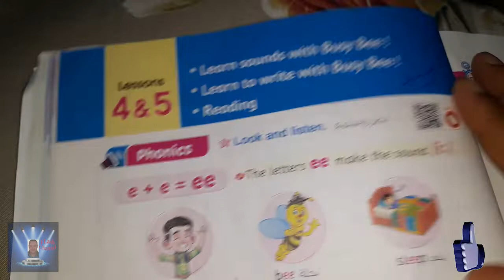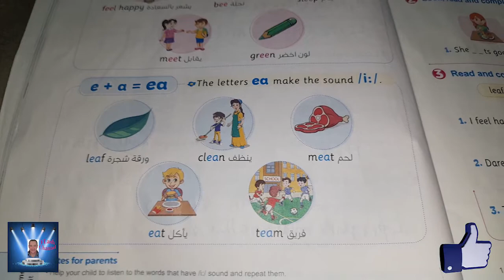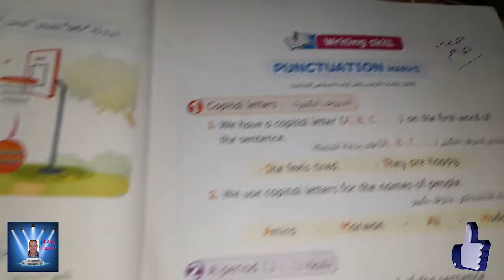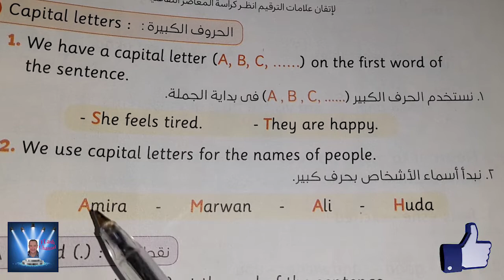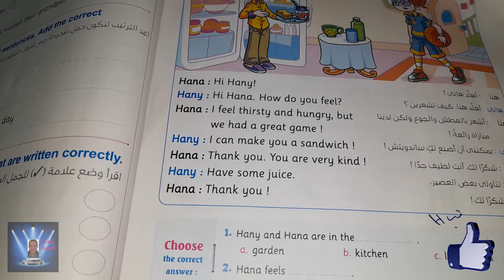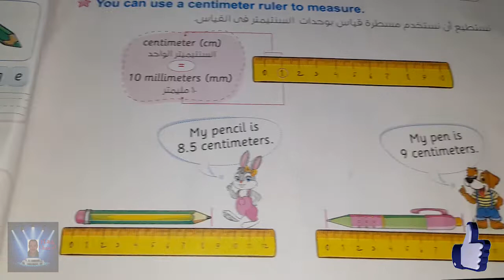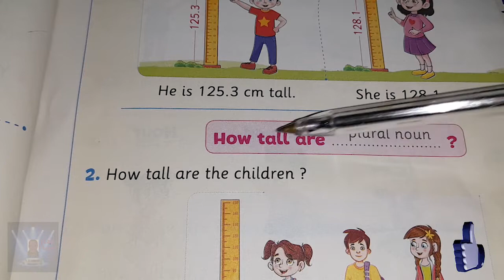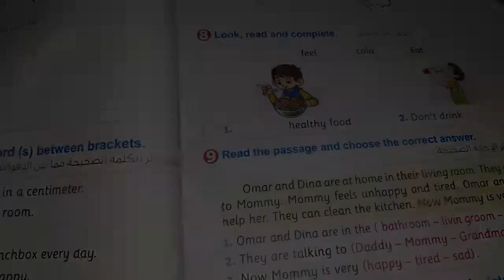الصف الثالث الابتدائى الترم الاول connect الدروس من 4 حتى نهايه الوحده الأولى طبقا لأخر تعديل